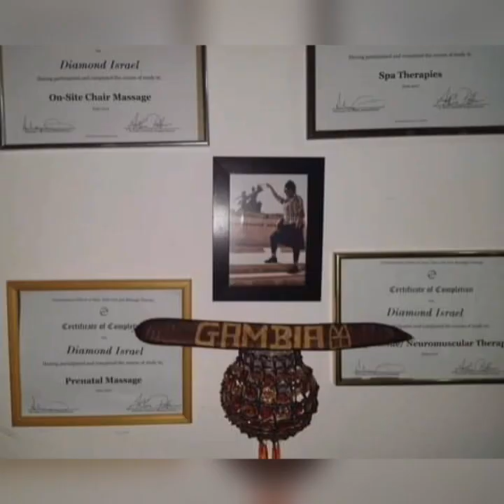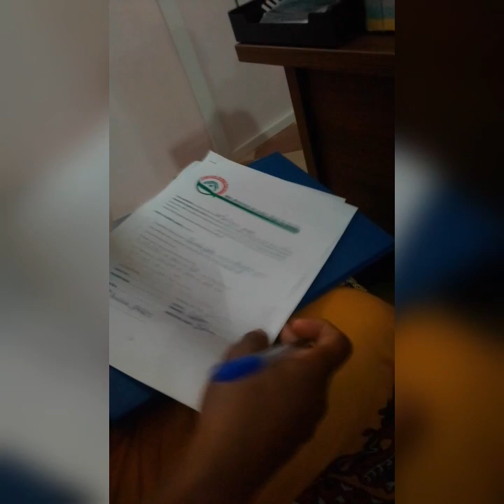Finally!!! The Time Is Here!! Purchasing Land In Africa 💜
Peace Loves!
How excited I am to purchase Land in the place of our beautiful Ancestors!
I'm grateful for @PROPERTIESGAMBIA
for what they do to help us!!

Join The Royalty Family Membership Program